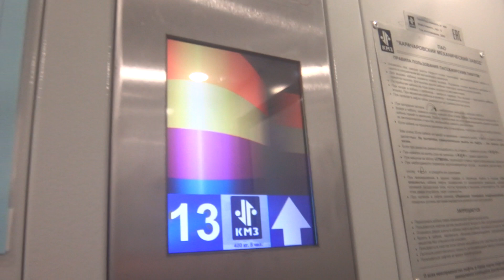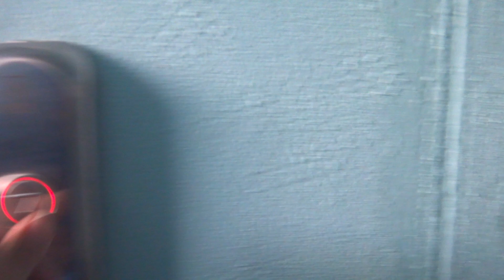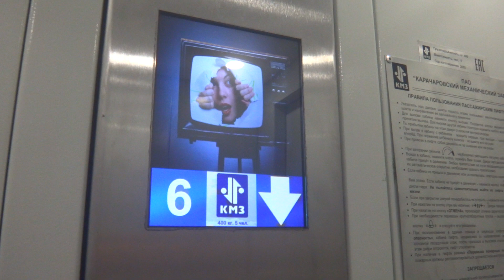Пассажирские лифты V=1 м-с, Q=400 кг (3661), музыкальный лифт КМЗ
Сахалинская 15/15
Ссылка на лифты до замены в этом доме: